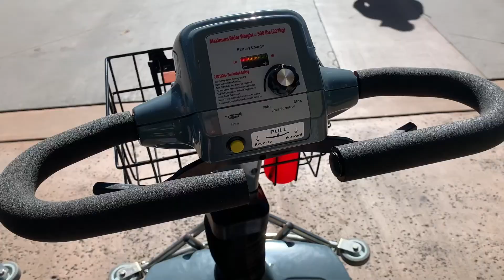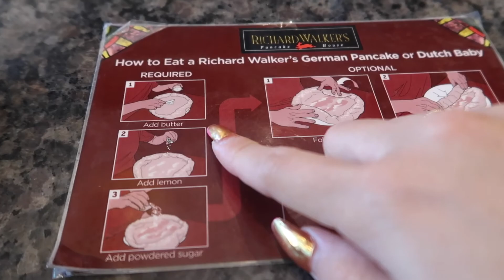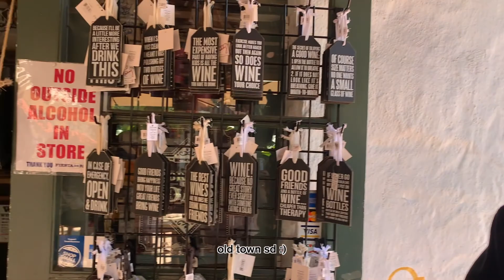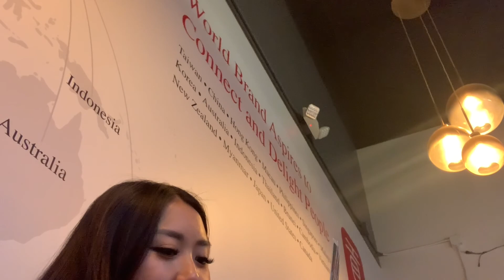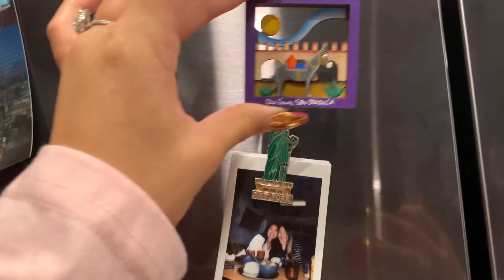pregnancy diaries : mini baby moon San Diego (Torrey Pines, SD Zoo, Flower Fields)